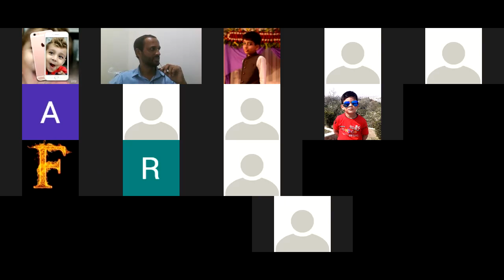Zakat Part - 01 | 15th Ramzan | Syed Dilawar Mehdi | Danishgah Al Najaf 2021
ll بِسْمِ اللَّهِ الرَّحْمَنِ الرَّحِيم ll Zakat Part - 01 | 15th Ramzan | Syed Dilawar Mehdi | Danishgah Al Najaf 2021
Lecture 2021 | ☆ Zakat Part - 01☆
Class | 7th Class
Lecture By |  Syed Dilawar Mehdi
Property of Danishgah Al Najaf Karachi.
These lectures are the property of Danishgah Al Najaf Channel.
Copyright prohibited ⓒ - Danishgah Al Najaf